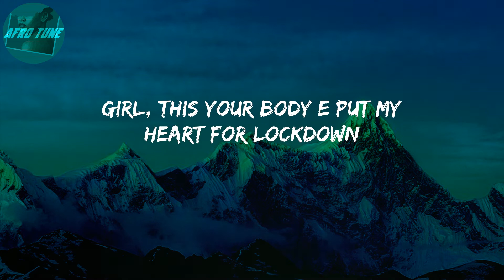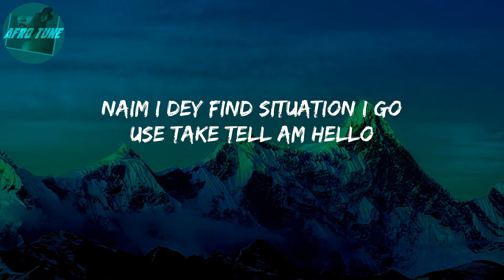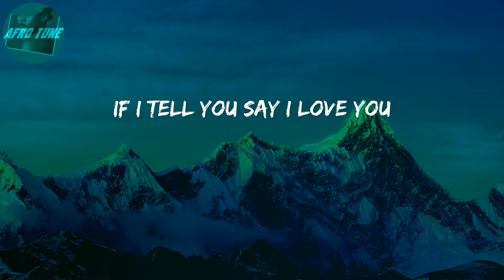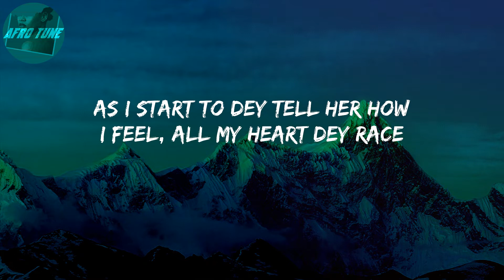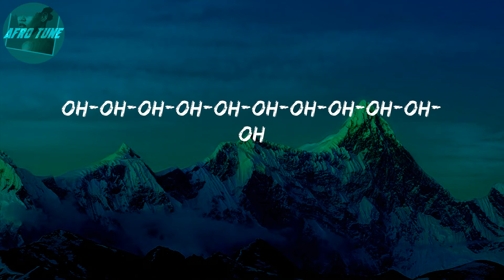Calm Down (Lyrics) - Rema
(Vibez)
Another banger